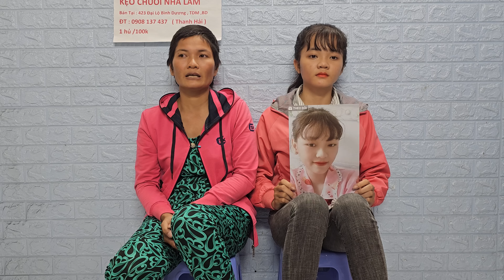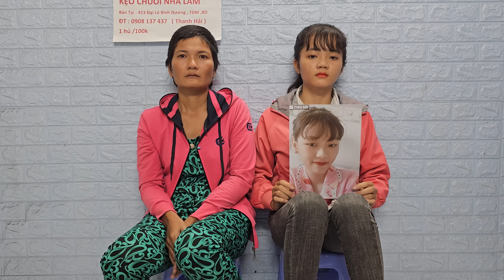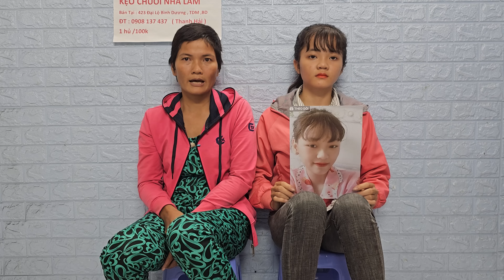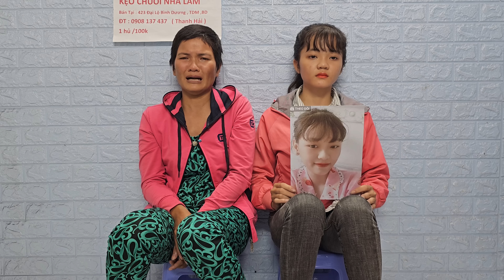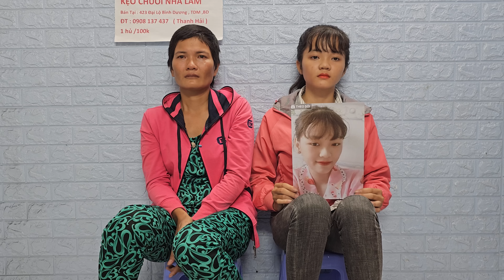Mẹ Ở đồng tháp Nhờ timcongai